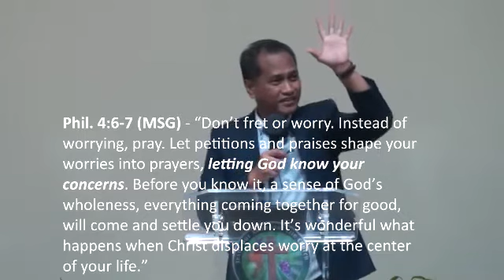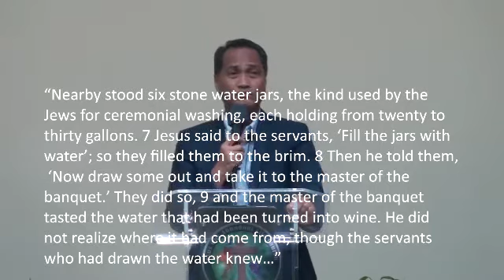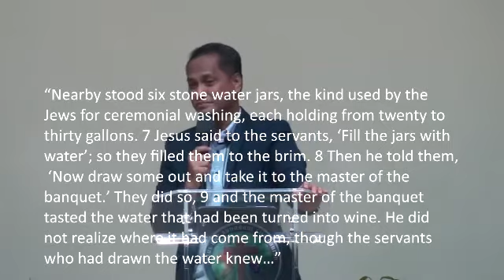JESUS: OUR EVERYDAY MIRACLE WORKER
BY PASTOR ANTHONY JOHN O. MUNAR